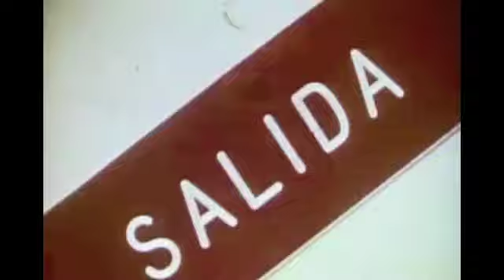Classic Sesame Street - Entrada / Salida signs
Entrada = Enter; Salida = Exit.
BTW: Any ideas as to the composer of the 12-tone woodwind music? Sounds Stravinsky-esque to me.